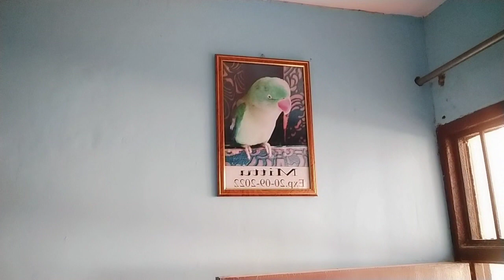Kiran Chauhan Aaj bahut sad hai 😭😭